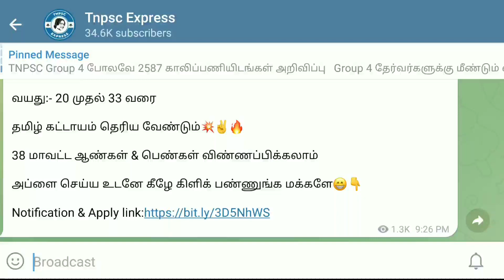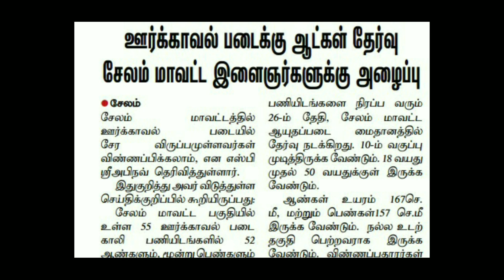தமிழக அரசு ஊர் காவல் படையில் வேலை வந்தாச்சு | Interview Date:- 26.11.2022